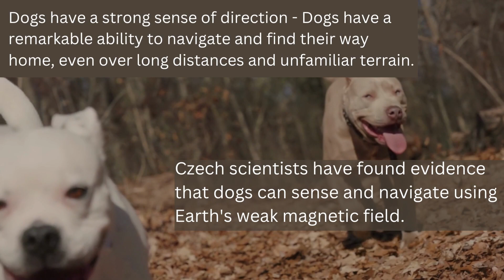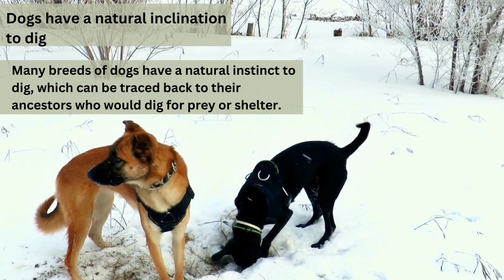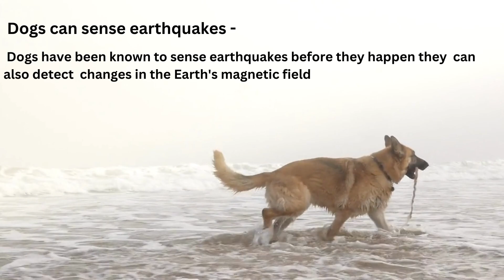Amazing Paw-some Facts: Unleashing the Truth About dog - Man's Best Friend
Discover the amazing world of dogs with our latest video, where we share with you some surprising facts about man's best friend. Did you know that dogs have a sense of time and can sense the passing of minutes? Or that they have three eyelids to protect their eyes? From their incredible sense of smell to their unique communication methods, we delve into the fascinating life of dogs and reveal some of the most interesting facts about them.
 Our content is designed to be both informative and entertaining, providing you with an enjoyable and educational experience.
 Watch our video to uncover some of the most surprising truths about dogs that you never knew!